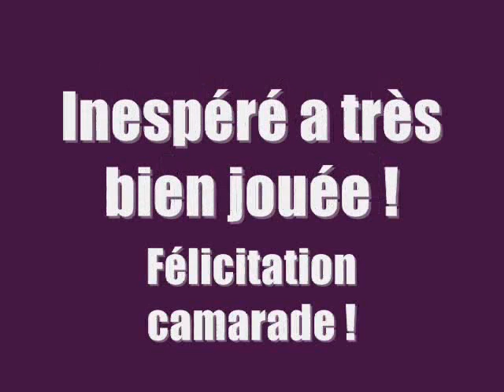Première Victoire de Inespérée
Et oui, cela ne fut pas toujours le cas, bien au contraire; mais cette victoire de ma camarade Inespérée fut longuement travaillée et celle-ci fut dès plus méritée.